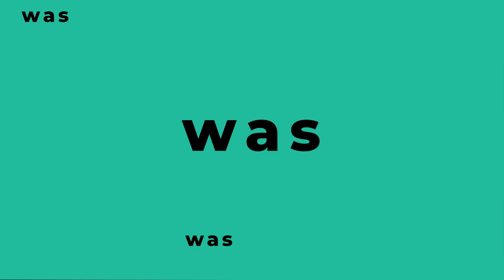Naturheilkunde: Warum Ursachenmedizin wichtig ist 📚 Praxisforscher Benjamin Weidig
Ist das nun ein Symptom oder eine Heilungsreaktion? Wieso es nicht ausreicht, die Symptome zu behandeln, erklärt Benjamin Weidig, ganzheitlicher Gesundheitscoach und Spezialist für ursachenorientierte Therapie.

❓ FRAGEN
Was ist der Unterschied zwischen Ursachen- und Symptommedizin?
Worin unterscheiden sich Schulmedizin und Naturheilkunde?
Ist eine Antibiotika-Therapie bei chronischen Infektionen sinnvoll?
Wie wirken „natürliche Antibiotika“ wie beispielsweise Oregano-Öl?
Warum ist es wichtig, die Ursachen zu bekämpfen?
Inwiefern können Krankheiten durch Diagnosen geschaffen werden?

💡 ERKENNTNISSE
➡️ Es gibt einen Unterschied zwischen „am Leben“ und „lebendig“ sein.
➡️ Wird ein Symptom unterdrückt, können Nebenwirkungen auftreten sowie die Ursache verstärkt werden.
➡️ Die zugeordneten Ursachen sowie Therapieempfehlungen können unpassend sein, obwohl die Diagnose zutrifft.
➡️ In der Schulmedizin werden teilweise Symptome mit Heilungsreaktionen verwechselt.
➡️ Antibiotika unterdrücken das Immunsystem.
➡️ Natürliche Alternativen für Antibiotika dienen zur Stärkung des Immunsystems.

📚 MEDUMIO WISSENSPORTAL
Die neuesten Forschungsergebnisse und Studien zur Gesundheit

Bleib gesund,
Dein Medumio-Team